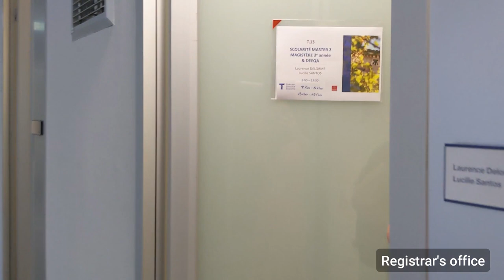TSE virtual campus tour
Let's follow Kane, a student ambassador, around Toulouse School of Economics Campus! He first stops at TSE Building to ask for information about his Master's Degree. Then, with the beautiful view on La Grave, he walks along the Garonne river to reach the Manufacture des Tabacs. He goes to class there before going to the University Library. Kane has a coffee break Place Saint-Pierre and finishes his class day at l'Arsenal.
We hope you enjoyed this TSE Virtual Campus Tour and we're waiting for you, here, in Toulouse !